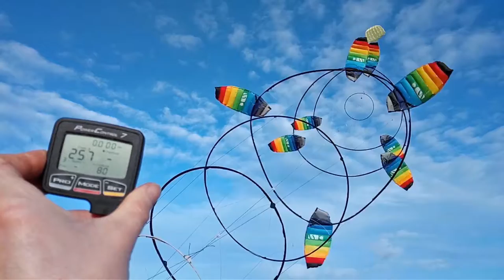10 Seconds of Kite Turbine Highlights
Sometimes it's handy to have a very short video of some of the things we've been doing